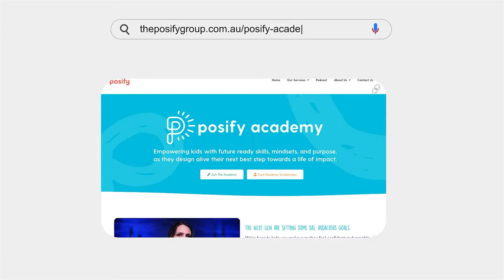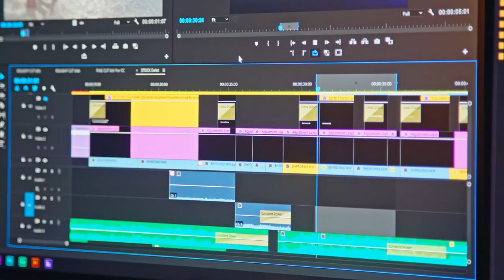Lisa Messenger, Classroom 5.0 Podcast, S2E8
Creative unicorns like Lisa Messenger, vibrant Founder and CEO of The Messenger Group, and Founder and Editor-in-Chief of Collective Hub are a rare breed. As the world changes and the need for innovation increases, we’ll need different skills and mindsets to succeed. In time for National Careers Week, Mariane and Lisa explore the secrets to success. They take a dive into the sciences of serendipity and synchronicity, and share practical interview and conversation tips that will help you stand out. Discover how you can leave a lasting impression on the people who can support your personal and professional journey, no matter what stage of your career you’re at!

Lisa has generously offered discounts on two of her amazing offerings for Classroom 5.0 listeners!

About Lisa
Lisa is the vibrant Founder and CEO of The Messenger Group, as well as the Founder and Editor-in-Chief of Collective Hub. She launched Collective Hub as a print magazine in 2013 with no experience, in an industry that people said is either dead or dying. Despite that, her magazines have seen 54 issues distributed in 37 countries, and featured the likes of Ryan Gosling, Sarah Jessica Parker, Jamie Oliver, Martha Stewart and George Clooney on the covers. Collective Hub has since grown into an international multimedia business and lifestyle platform with multiple verticals across print, digital, events and more recently, co-working spaces – all of which serve to ignite human potential.
An award winning author snd speaker, Lisa has authored 36 books in the realms of positive psychology and business, and traversed he globe, being invited to speak as an authoritative voice on disruption, innovation and start up life by IBM, L’Oreal, Telstra, Facebook, C3 Church, Commonwealth Bank, CPA Australia, Purina, Harcourts, McDonalds, and Estee Lauder. She's opened the Adelaide Fashion Festival and closed Mercedes Benz Sydney Fashion Week and shared a stage with Sir Richard Branson five times!

Her passion is to challenge individuals and corporations to change the way they think, take them out of their comfort zone and prove that there is more than one way to do anything. She encourages entrepreneurial spirit, creativity and innovation and lives life to the absolute max. With fans including Sir Richard Branson, New York Times Best-selling author Bradley Trevor Grieve, and a social media following of over 100,000, Lisa’s vision is to build a community of like-minded people who want to change the world.
She has just released her latest book Start Up To Scale Up which steps you through everything you need to know to set you up for success.